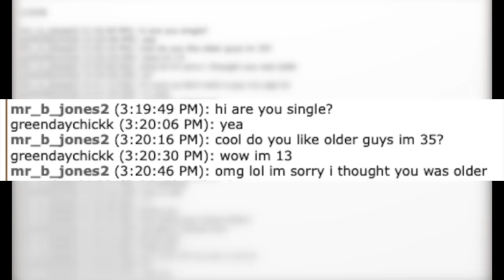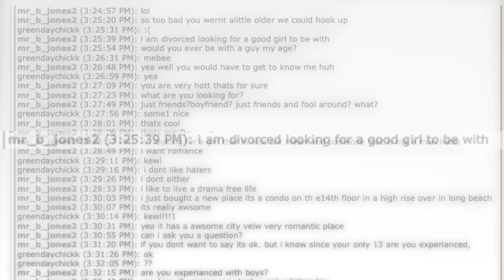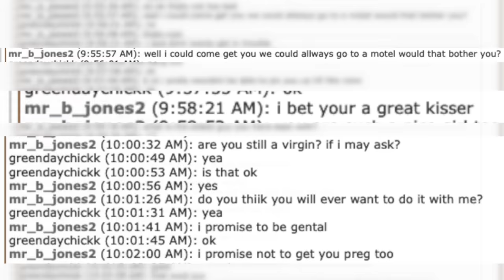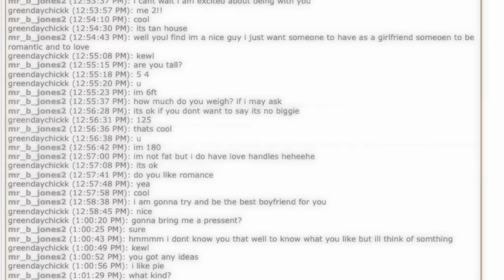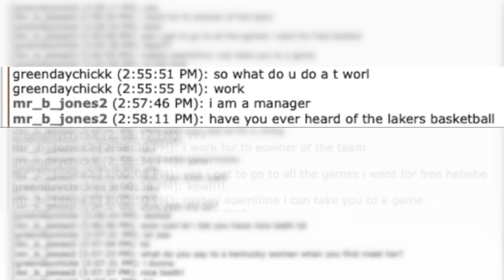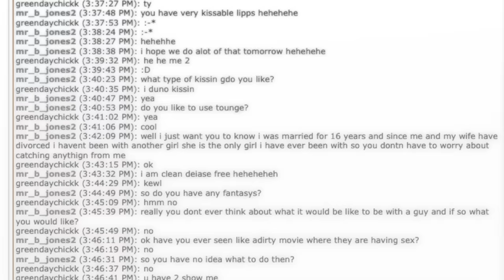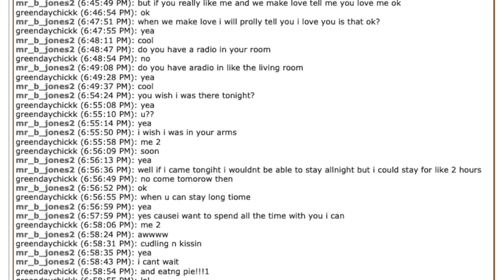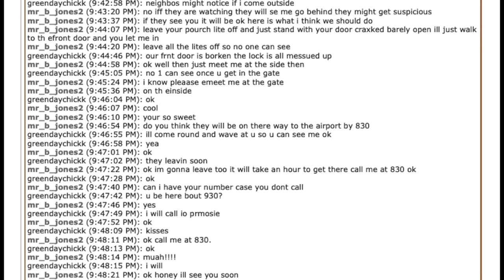Predator Commentary. Jerry Griffitt.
If you'd like to skip the chat log, video analysis starts at 23:14.

A look at Jerry Griffitt, age 45, who was caught in the Riverside California To Catch a Predator sting.
Adrianna wasn't home.

If you enjoy the content, this lemonade stand will be putting out a new refreshment each week.
Dave